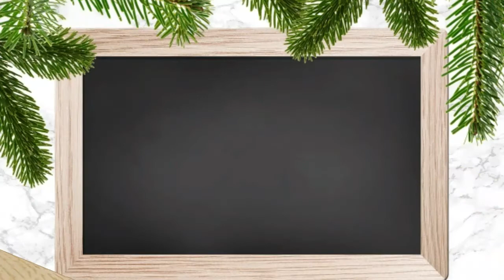Psychological disturbing movies | Most psychologically disturbing movies || TeluguZone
Hai Guys, In This video iam going to telling about worlds top20 most psychologically disturbing movies watch the video without skipping to understand the content well TeluguZone is try to give best video on various toipcs and also trending ones you have any queriers about a topic dont forget to comment if you like Subscribe & share my channel with others, Thankyou.
Similar questions: Psychological disturbing movies Most psychologically disturbing movies psychologically disturbing sounds psychologically disturbing horror movies disturbing psychologically horror movies disturbing psychological experiments TeluguZone.

Which You May have Rights to The Music,
ThankYou.
NOTE:- All the Pictures, Images & Thumbnail Showing in the video belongs to the Respected Owners and Not to me, Iam Not the Owner of any Picture Showed in this Video.
Thankyou-::)